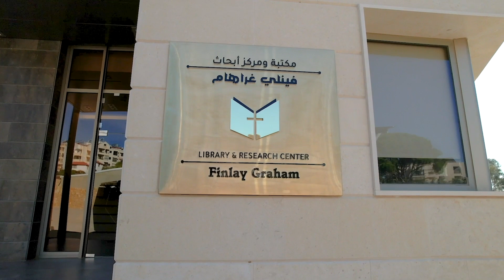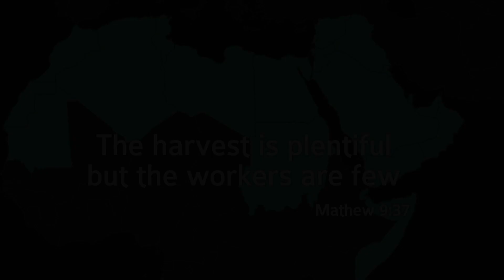From Seeds to Harvest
In a small country in the heart of the Middle East, God has enabled individuals to be on mission with Him. From a tiny seed of faith, six diverse ministries have blossomed under the umbrella of LSESD- THIMAR: Beirut Baptist School, Arab Baptist Theological Seminary, Dar Manhal al Hayat, MERATH, Salt & Light, and SKILD.

Despite adversities, these ministries have been nurtured for a bountiful harvest and persisted in proclaiming and demonstrating the Gospel, fostering the growth of churches and the transformation of communities, all to glorify God.
Our journey is merely a fragment of God’s grand redemptive plan in this region. We humbly continue this journey, as we strive to bear fruits - THIMAR - in every good work.

"To walk in a manner worthy of the Lord, fully pleasing to him: bearing fruit in every good work and increasing in the knowledge of God" (Colossians 1:10)

A special thank you to Said Melki, Abdo Kaban, and Sarkis Accary for their production and filming efforts.

Thank you to Jamie Daoud, Daniel Habib, Rosette Mansour, John Salibi, Genet Alto Atba, Lauren Wallace, Hayenele Micheal Adam, and Eldana for their participation in the making of the film.